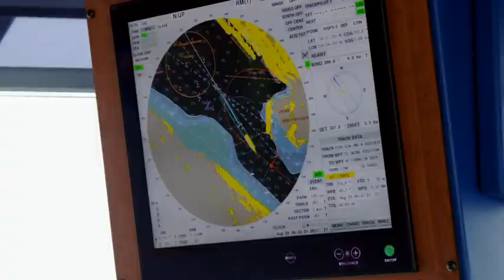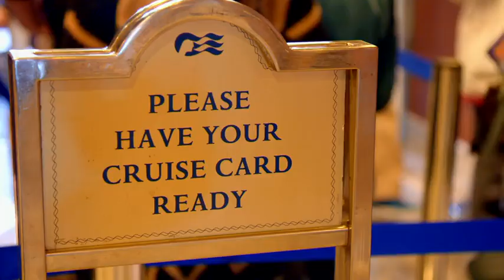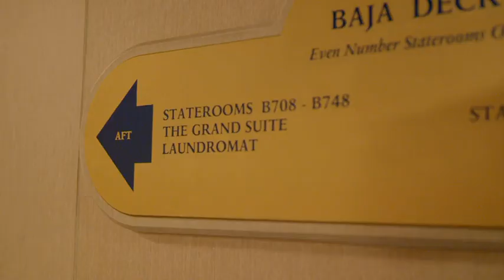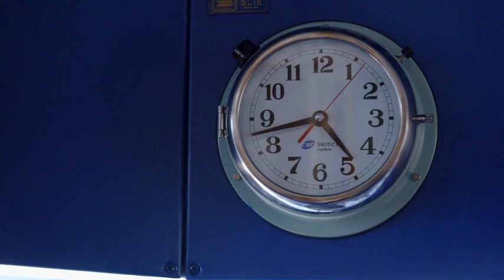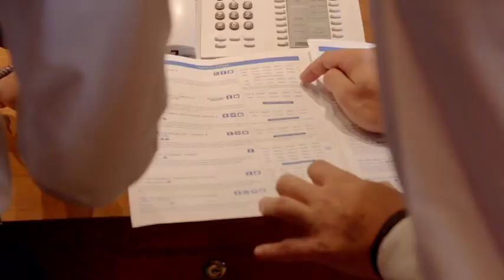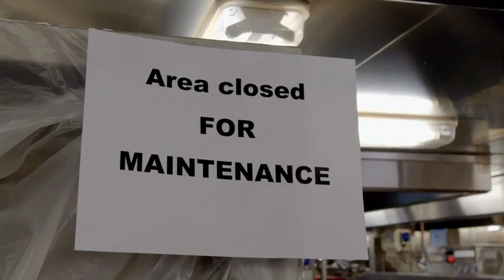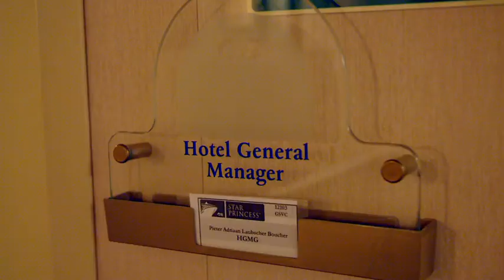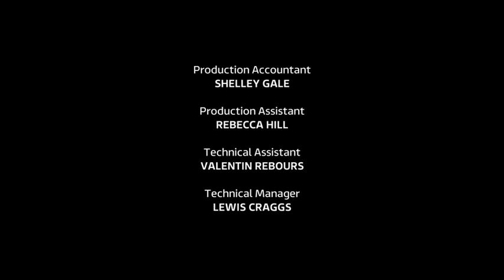The Cruise - Season 4 Episode 1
"The Cruise" follows crew and passengers on board the Star Princess.